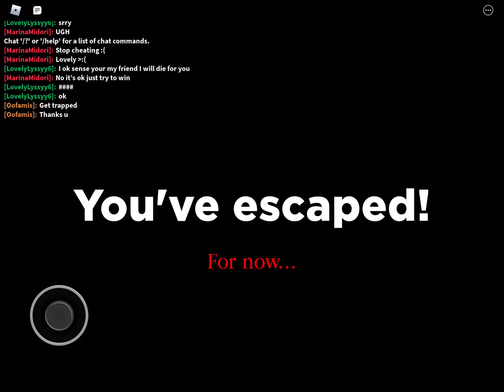Roblox spider!(similar to piggy)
I am playing spider,a bloody horror game,inspired by piggy 🐷